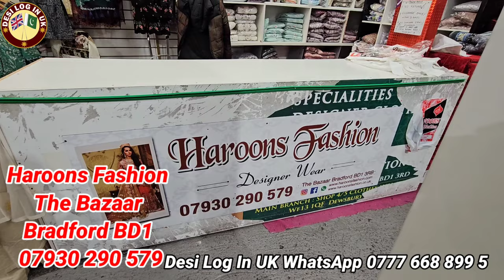Amazing Offers on Eid Clothes in The Bazaar Bradford | Biggest Offers on Eid Shopping in the Bazaar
Aslam o alaikum  everyone, I am back with a new video and this video is different than our usual content. Today I am not going to show you a cooking  recipe, but rather show you one of a famous shopping centre in Bradford called The Bazaar  in Bradford in the UK,. 10 Februray 2024 will Big Sale will on highly recmoned to visit this Bazaar don't miss Golden Chance  hope you enjoy it.

Visit the The Bazaar, Bradford doing a bit of family shopping. Showcasing some of the men, women, children's dresses, jewellery available there.
The Bazaar Market Simes Street Bradford, BD1 3RB
opening time 10:00 A.M TO 7P.M 5days Monday and Friday Closed.
plenty of Stores to meet everyone's needs, from ladies to men's ready made casual to made to measure wedding clothes, shoes, loose fabric and Islamic clothing etc, this was my 1st time visiting to do Eid shopping 2023 with family everyone was very friendly and helpful, if ever in Bradford go and pay a visit

IF YOU LIKE MY VIDEO SHERE WITH YOUR FRIENDS AND FAMILY THANKS AND SUBSCRIBE FOR MORE VIDEOS 🇵🇰🇬🇧👍 If you liked this video, please do not forget to like, share and subscribe.